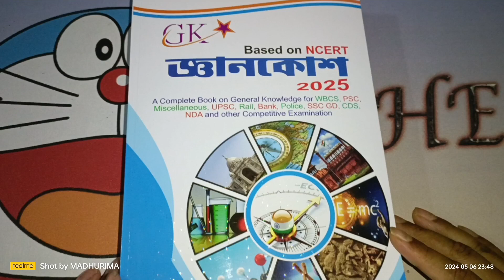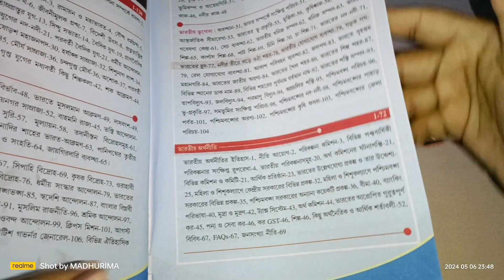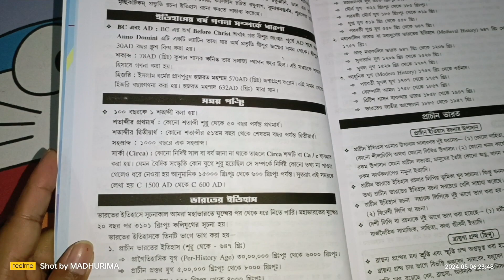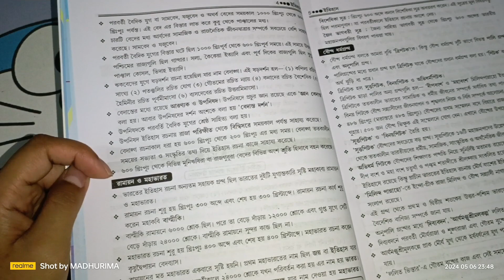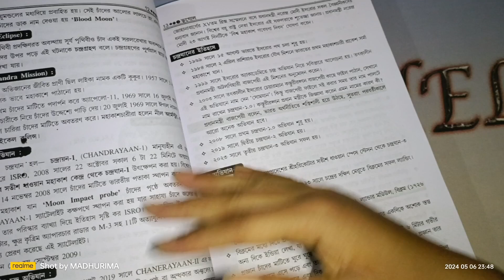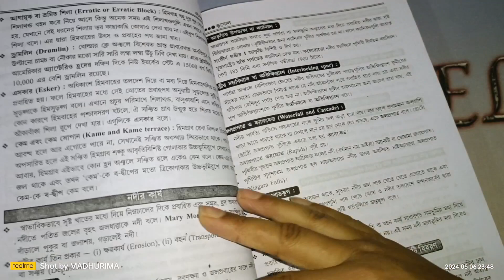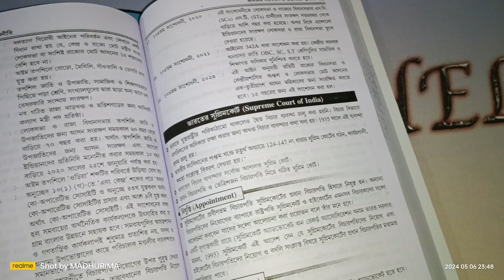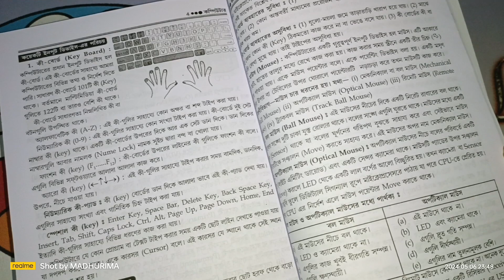General knowledge book based on NCERT | GK জ্ঞানকোশ 2025 By Joyosree Publication | Best GK Book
GK জ্ঞানকোশ 2025 By Joyosree Publication | Best GK Book For Competitive Exam |
New Edition | General Knowledge Made Easy Book
MCQ Book For WBPSC Clerkship Exam | Best